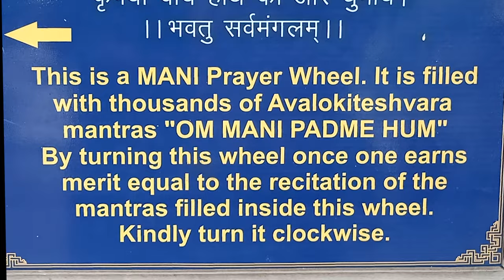Home of the 14th Dalai Lama - Tsuglagkhang Temple [Mcleod Ganj] 1 of 5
The Tsuglagkhang Complex is the official home of the 14th Dalai Lama, Tenzin Gyatso.
Located in McLeod Ganj, just above the town of Dharamsala, India, the Tsuglagkhang The complex houses the Photang (Dalai Lama's residence), Tibet Museum, Tsuglagkhang Temple, and Namgyal Gompa. In Mcleod Ganj which is a Tibetan refuge and a spiritual hub in the Himalayas. Mcleod Ganj is a suburb of Dharamsala though quite a long ways up a hill.
We went to one of his lessons this morning - 20/04/2024. However, phones and cameras are banned so I have not added photos from this morning. Briefly, there were a thousand monks chanting and stuff - we were feet away from the Dalai Lama (His Holiness) and we were all served tea not sure what it was but three hours later I am still alive so that is good.